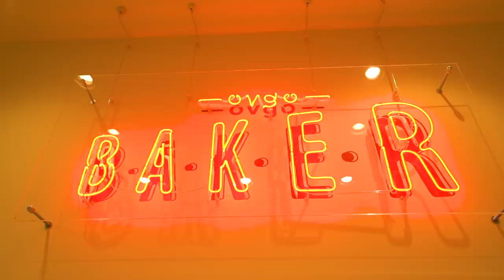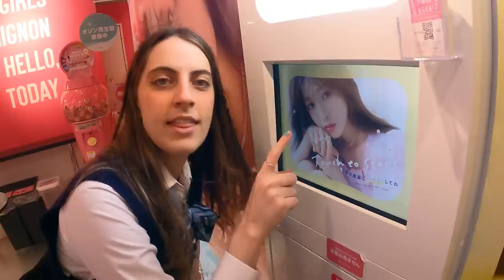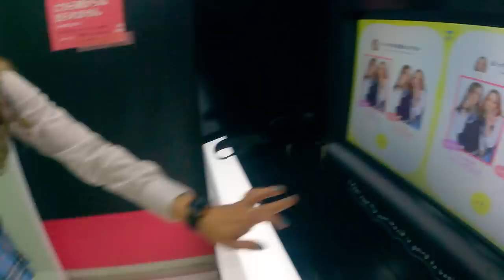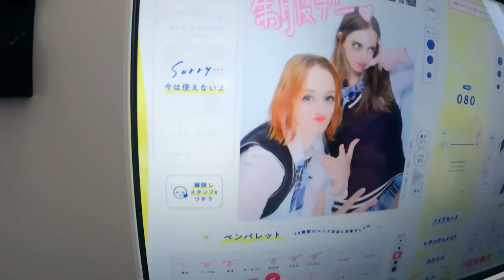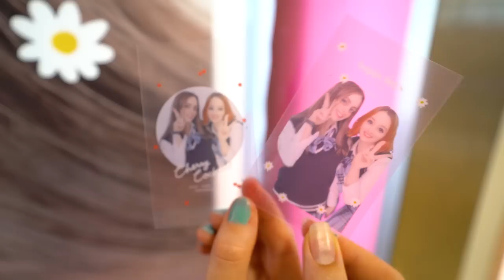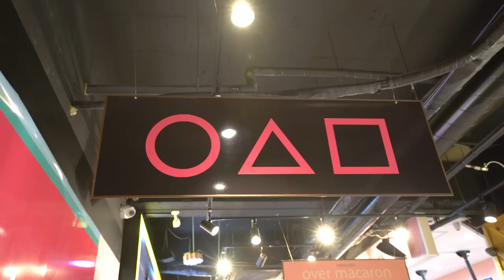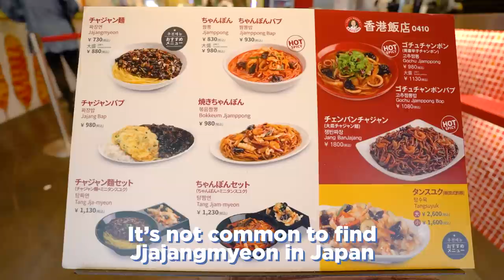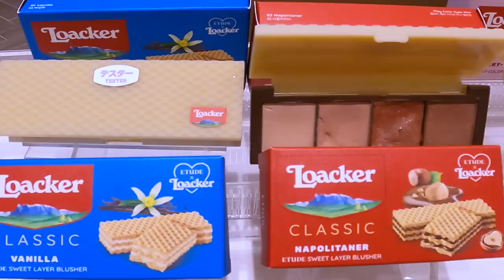Wearing School Uniforms for 1 Day in HARAJUKU 💜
Join us for our cute girls day out, drinking lattes at cafes, eating Korean food, taking purikura and shopping in Takeshita Dori!